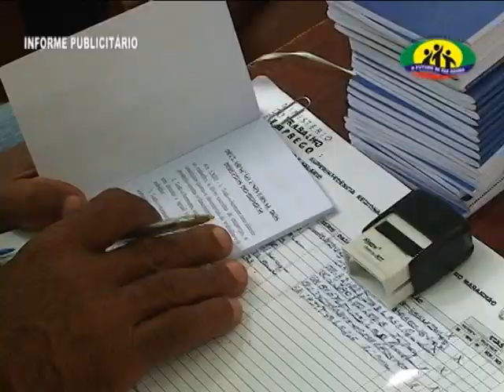SAÚDE E CULTURA NO GOVERNO ARNOLD BORGES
Serviços prestados ao setor público municipal
Cliente: Prefeitura de Pedro do Rosário
Estado: Maranhão
Prefeito: Arnold Borges